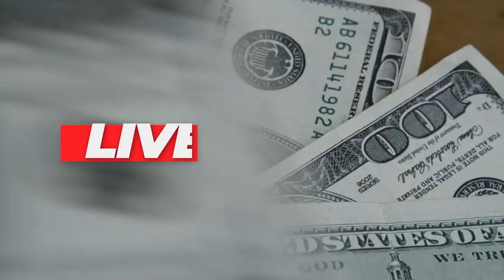💳NUBANK LEVA SURRA DAS DEMAIS CONTAS DIGITAIS MESMO?SERÁ QUE OS OUTROS BANCOS SUPERAM O NUBANK?